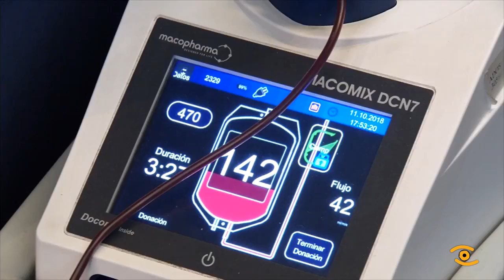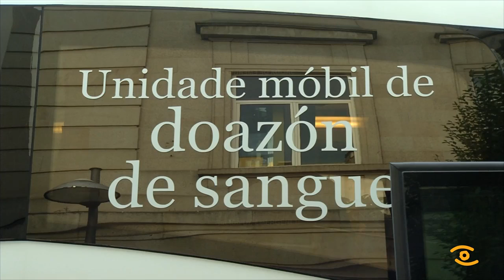Lugo vólcase coa doazón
Os veciños de Lugo volcáronse coa campaña de doazón de sangue promovida pola Deputación e o CB Breogán. Foron numerosas as persoas que pasaron ao longo día 11 de outubro pola Unidade Móbil
da Axencia de Doazón de órganos e Sangue, instalada en diferentes puntos do centro histórico.Entre eles, deputados provinciais e o presidente dos Celestes.